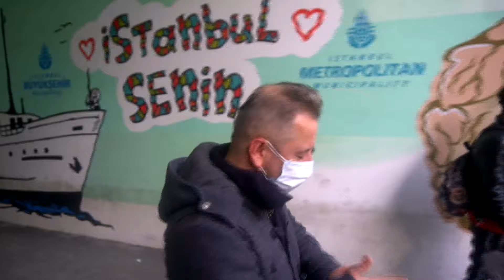Çimen'i Nasıl Çekiyoruz? Sahne Arkası, Konuklar, Vlog.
Gözümüzün nuru talk showumuz Çimen İnteraktif talk show çekim gününü çektik